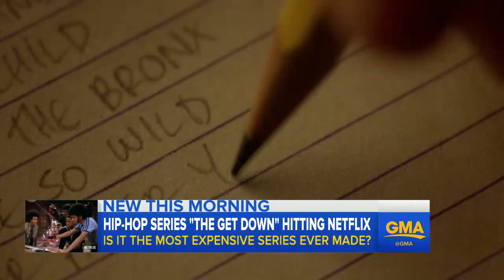The Get Down | Baz Luhrmann, Grandmaster Flash Interview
Baz Luhrmann, Grandmaster Flash - the critically acclaimed director and the hip-hop icon - talk about their new Netflix series The Get Down.